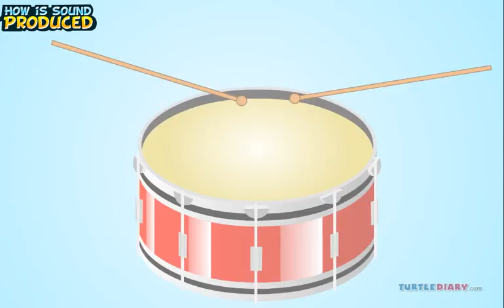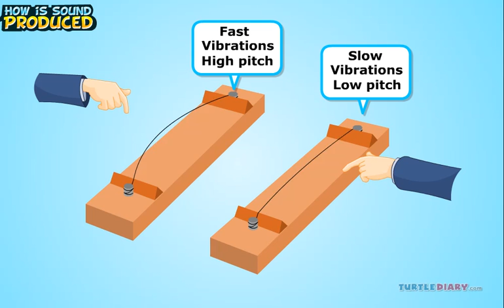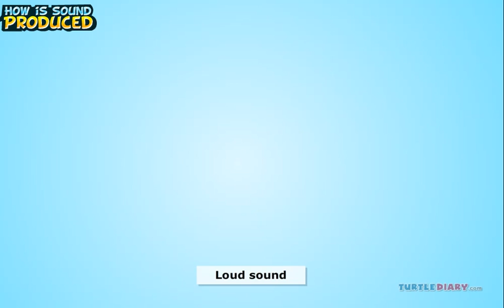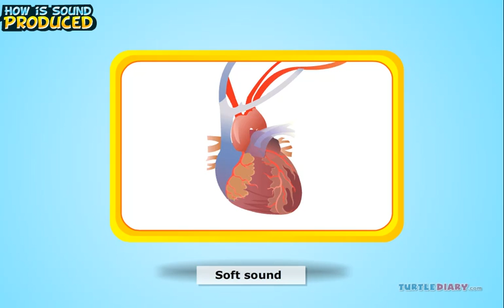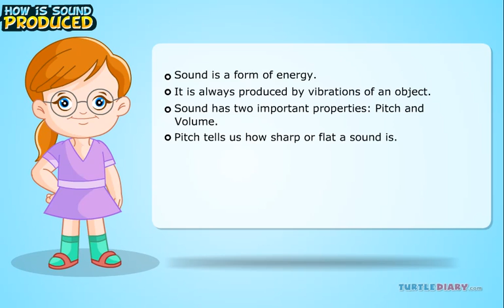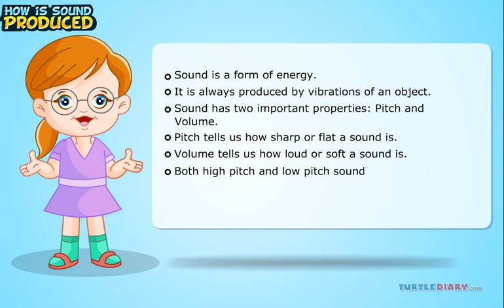How is Sound Made and What Makes Different Sounds? Science for Kids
Sound is in every part of our life, but how is sound made? What makes different sounds happen? In this educational science video for kids, youw ill learn about the science of sound in a fun and entertaining way!